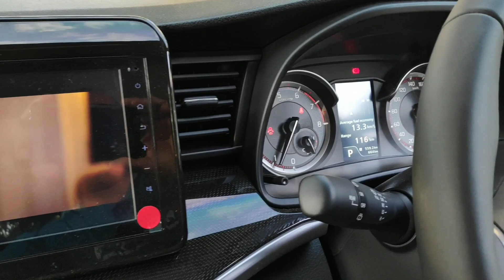BELI SUZUKI XL7 UNTUK ORANG TUA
XL7 adalah varian terbaru dari pabrikan Suzuki. Di Aceh secara resmi di luncurkan pada tanggal 1 Maret 2020. Ada tiga tipe dari XL7 ini dengan transmisi manual dan automatic, yang tertinggi adalah tipe Aplha, menengah tipe Beta dan yang paling rendah tipe Zeta.